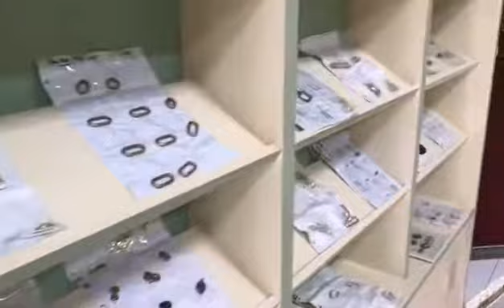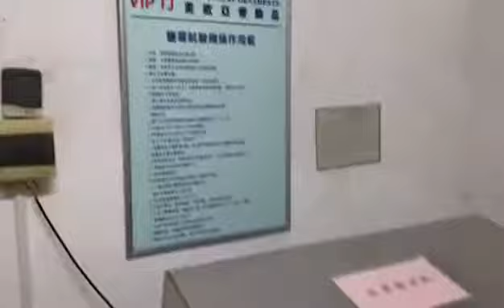2019 furniture leather shoe handbag hardware interior decor hardware